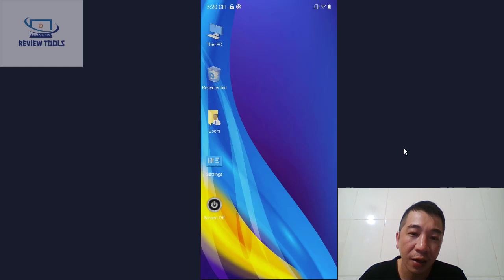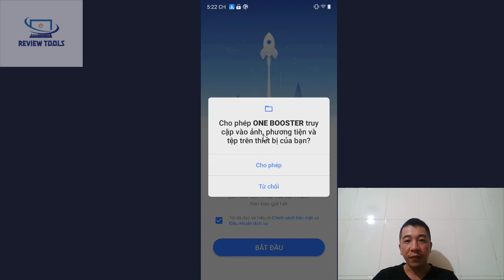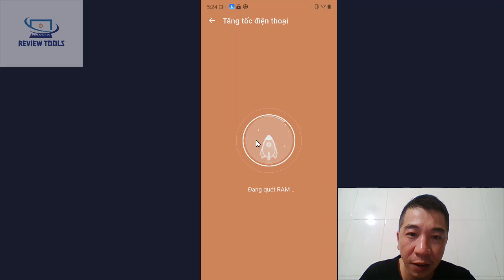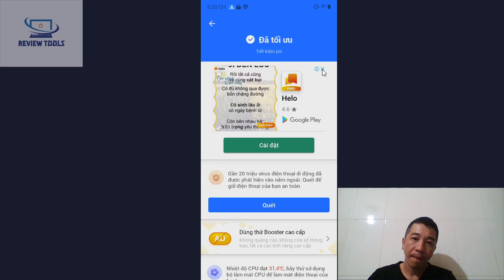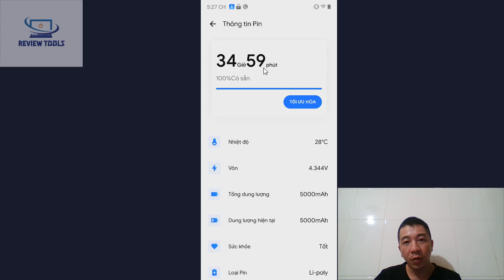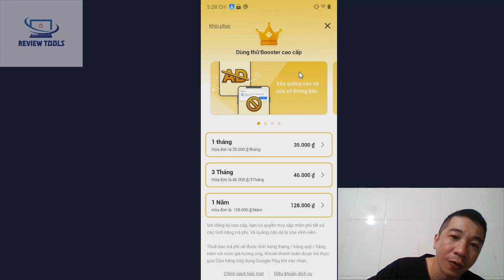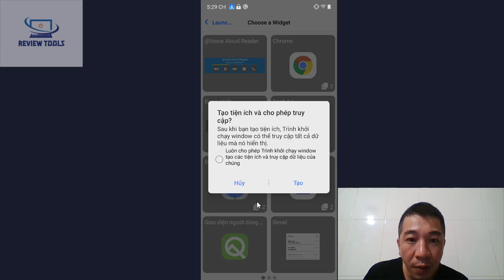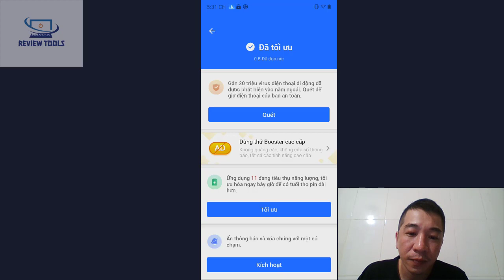Xóa File Rác , Tối Ưu Hệ Thống ,Tăng Tốc Điện Thoại Android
Ứng Dụng Dọn Dẹp Bộ Nhớ , xóa file bộ nhớ đệm , tối ưu hệ thống , tăng tốc điện thoại android .